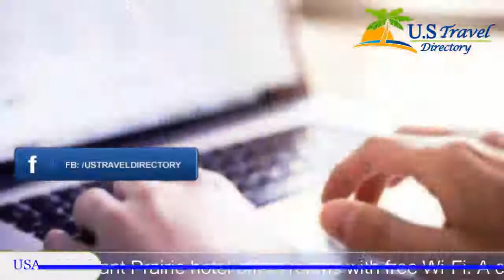La Quinta Inn Pleasant Prairie Kenosha - Pleasant Prairie Hotels, Wisconsin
La Quinta Inn Pleasant Prairie Kenosha 2 Stars Hotel in Pleasant Prairie, Wisconsin Within US Travel Directory Just 24.1 km from Six Flags Great America, this Pleasant Prairie hotel offers rooms with free Wi-Fi. A continental breakfast is served daily. Kenosha Sand Dunes are 19 minutes drive away.
A flat-screen TV with cable is featured in all guest rooms at La Quinta Inn Pleasant Prairie Kenosha. Each air-conditioned room is equipped with coffee-making facilities.
A 24-hour reception is offered at Pleasant Prairie Kenosha La Quinta Inn.Shopping is available at Pleasant Prairie Premium Outlets just 6.4 km from this hotel.

Location in : 7540 118th Avenue, WI 53158, Pleasant Prairie, Wisconsin